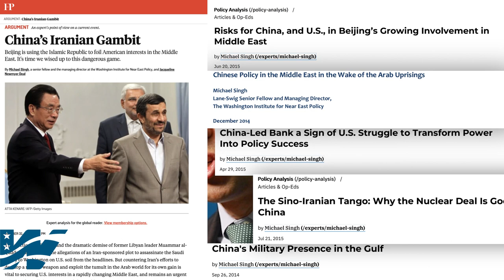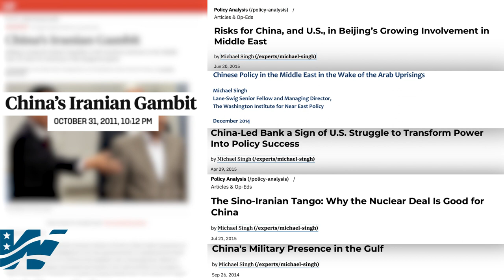Great Power Competition and the Middle East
Russia and China are increasingly vying for influence in the Middle East with the United States. The Institute’s Diane and Guilford Glazer Foundation Program on Great Power Competition and the Middle East was created in February 2022 to meet this challenge to U.S. foreign policy.

In this video, Senior Fellow Anna Borshchevskaya, Goldberger Fellow Grant Rumley, and Lane-Swig Senior Fellow Michael Singh, the interim director of the Glazer program, discuss Russian and Chinese inroads in Middle East affairs and how the Institute is providing research and policy recommendations to assist U.S. government officials in addressing this problem.

Singh, who also serves as the Institute's managing director, is a former senior director for Middle East affairs at the National Security Council. Rumley served in both the Trump and Biden administrations as an advisor for Middle East Policy in the Office of the Secretary of Defense, Office of the Under Secretary of Defense for Policy. Before joining the Institute, Russia expert Anna Borshchevskaya, author of Putin’s War in Syria: Russian Foreign Policy and the Price of America’s Absence (IB Tauris, 2021), served as an analyst for a U.S. military contractor in Afghanistan, among other positions.